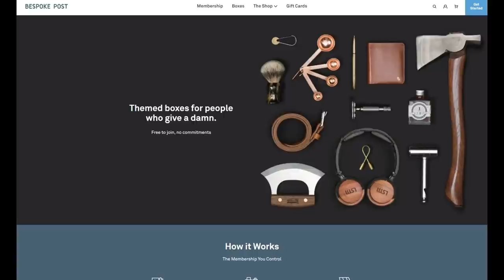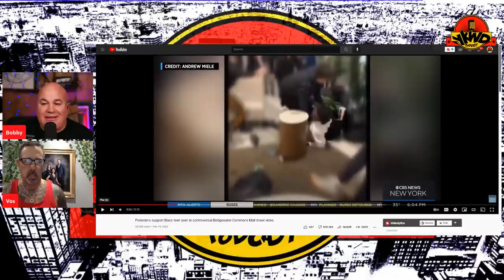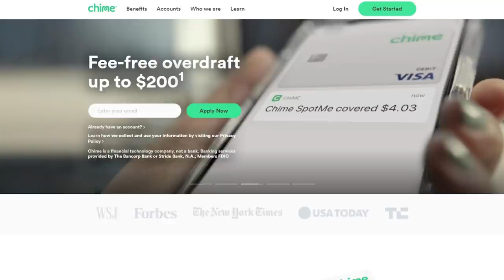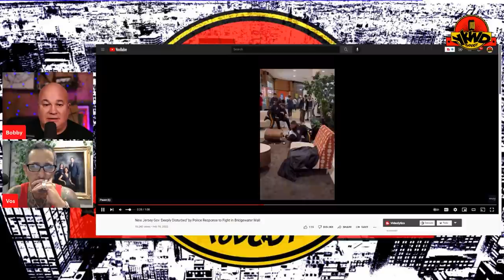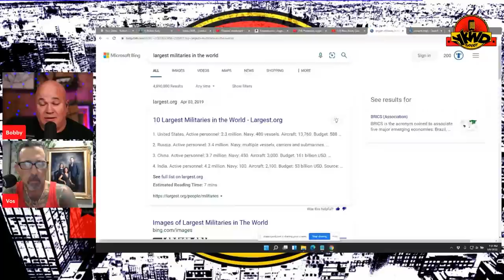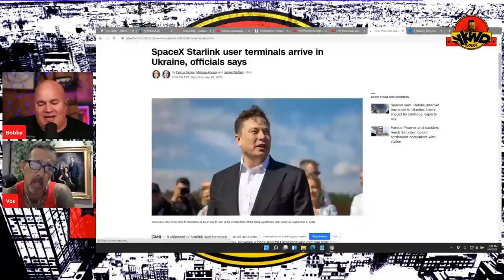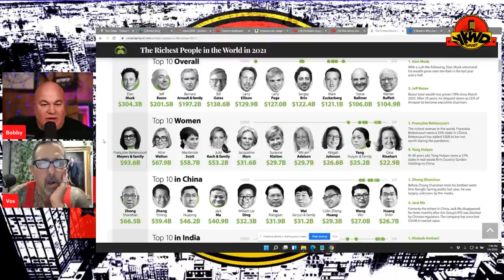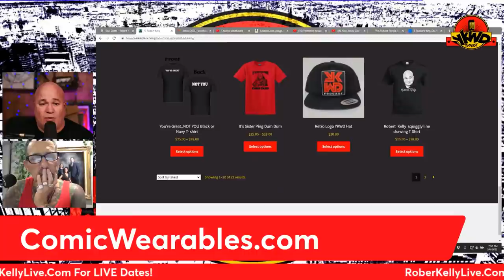Rich Vos YKWD #424 | I Thought I Was Over It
This week Bobby and Rich Vos follow up on the watch incident, , talk hair goals and self love, how they would foster a family, and how bangable the richest people in the world are!